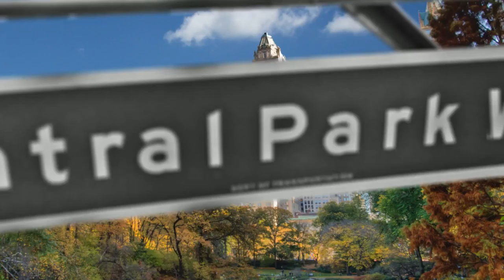CPW222 Delacroix al Met